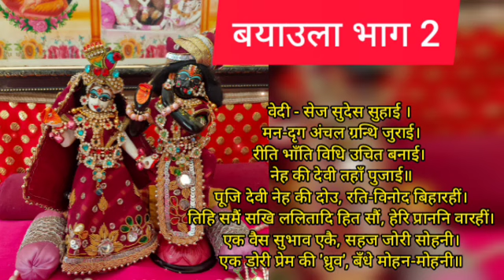सखियन के उर ऐसी आई। बयाउला भाग 2